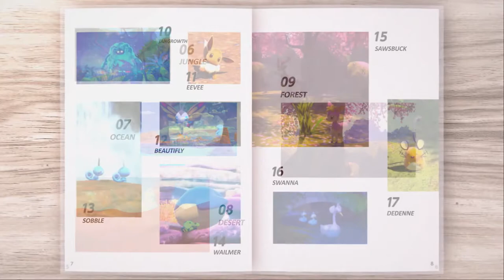Pokemon Snap - Game Review - The Good, The Bad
Pokemon Snap for the Nintendo 64 is one of the most iconic games from that era. Pokemon was the bees knees in the 90's, it was absolutely everywhere and anything associated with the phenomenon sold like hot-cakes. So, when an on rails shooter released wherein you could take photos and get points for capturing your favorite Pokemon released for the 64,  it was an instant classic